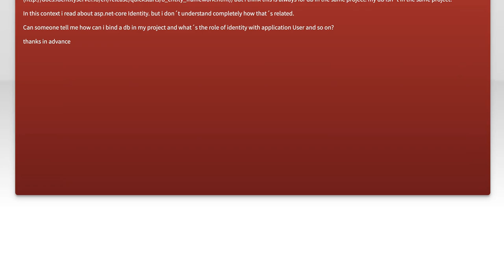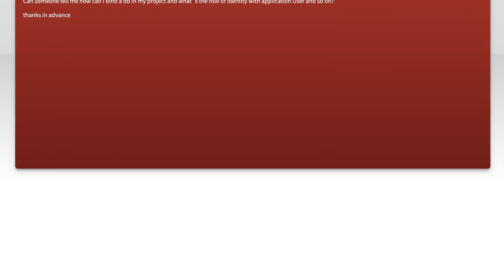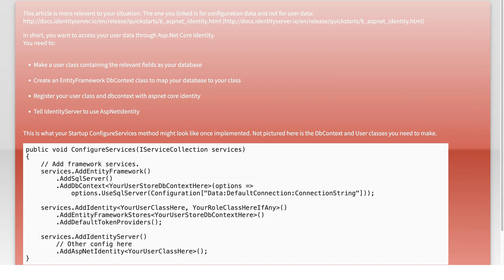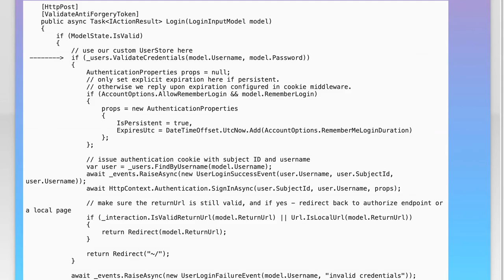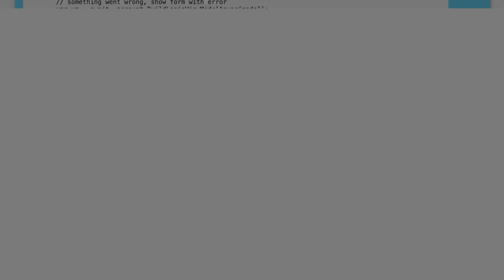How to Retrieve Users from an Existing Database for IdentityServer4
In this video, we will explore the process of retrieving users from an existing database for IdentityServer4, a popular framework for implementing authentication and authorization in .NET applications. Whether you're integrating IdentityServer4 into your project or looking to enhance your user management capabilities, understanding how to connect to and query your database is crucial. Join us as we walk through the steps and best practices to effectively manage user data in your IdentityServer4 implementation.

Today's Topic: How to Retrieve Users from an Existing Database for IdentityServer4

Related to: identityserver4, retrieveusers, existingdatabase, usermanagement, asp.netcore, authentication, authorization, databaseintegration, userretrieval, identitymanagement, security, #.netdevelopment,